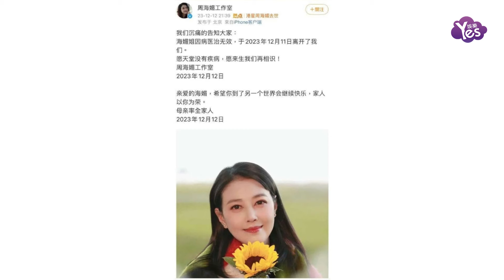周海媚骨灰被曝已在香港安葬 家人親口證實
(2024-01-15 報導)